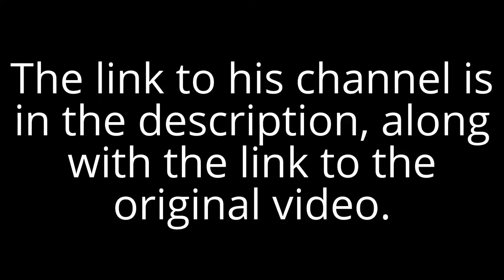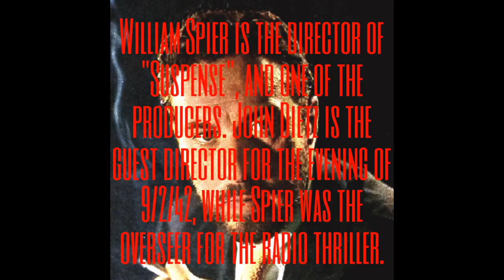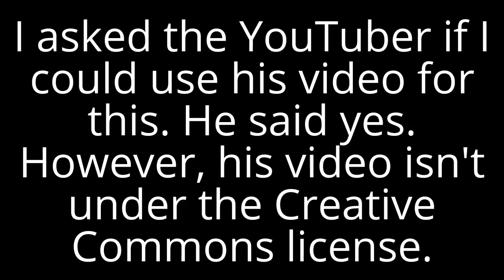The Hitchhiker by Lucille Fletcher(hosted by Orson Welles)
I might need to use tools that aren't the YouTube video editor to create this video recreation of one of the most popular 40's radio plays. I wonder what Maurice LaMarche would think.